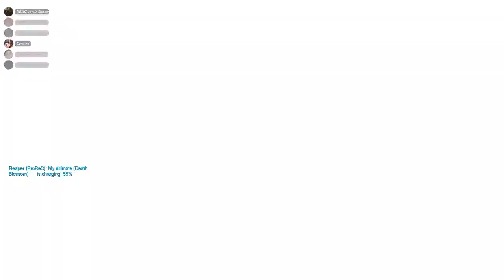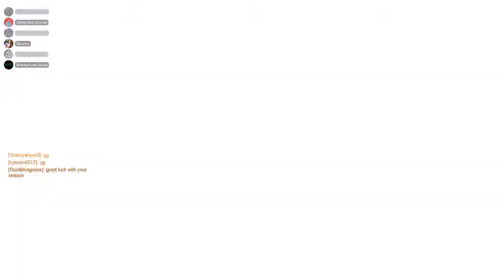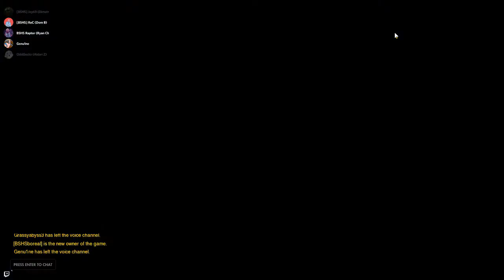BSHS Overwatch V Queensbury HS NY, 5 7 18 HSEL SP Major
Bay Shore High School eSports Overwatch Team in Bay Shore New York Overwatch takes on Queensbury High School in Queensbury New York, 5/ 7/ 18 High School eSports League Spring Major Tournament